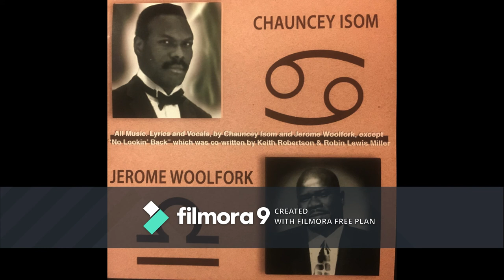Reconcilable Differences - Chauncey & Jerome